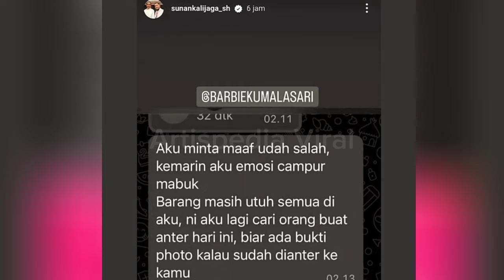BARBIE KUMALASARI KEMALINGAN DAN PELAKUNYA SUAMI SENDIRI⁉️⁉️⁉️